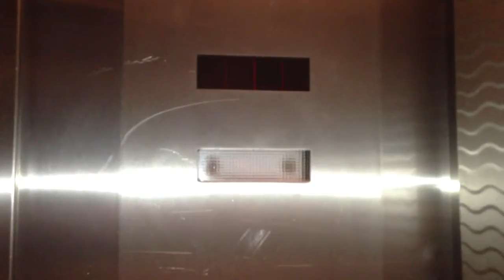DOVER Hydraulic Elevator At Baltimore Shopping Center - Downtown Baltimore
Brand: DOVER
Type: Hydraulic
Capacity: Unknown
Fixtures: Unknown
Motor: Unknown
Total Floors: 2